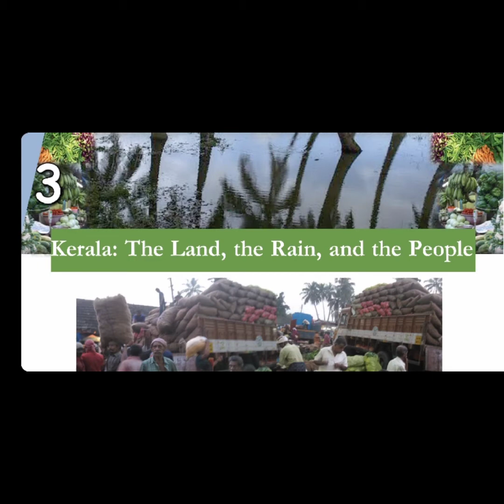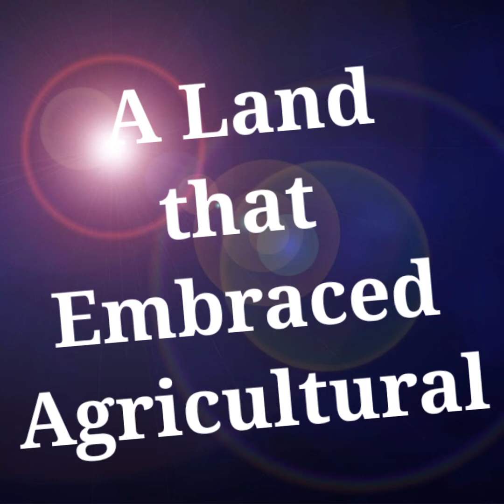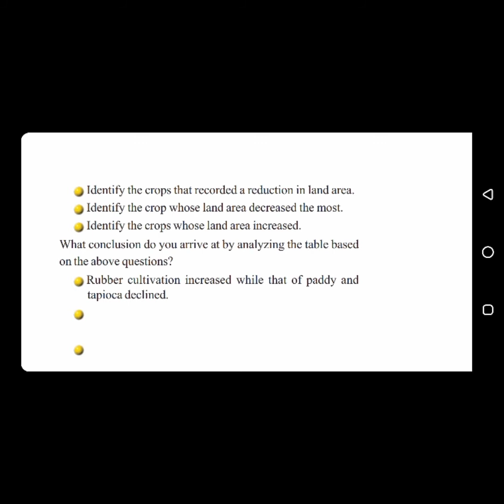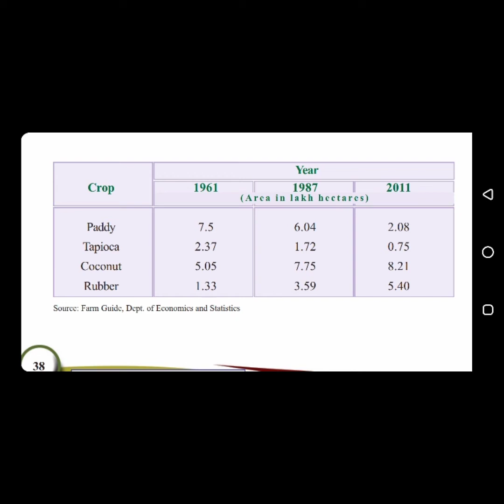A Land that Embraced Agricultural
Class VI,  Social Science